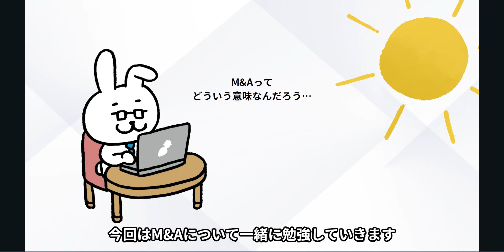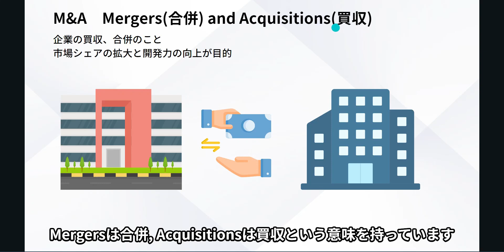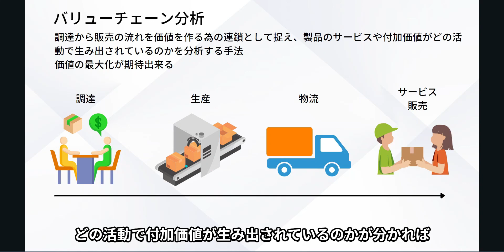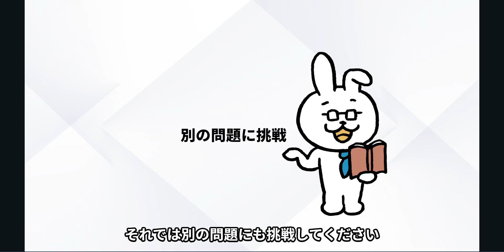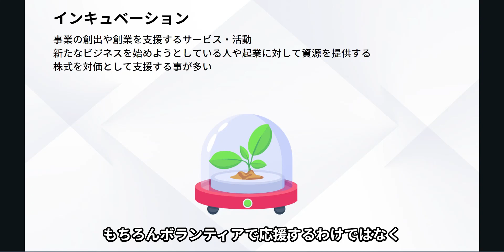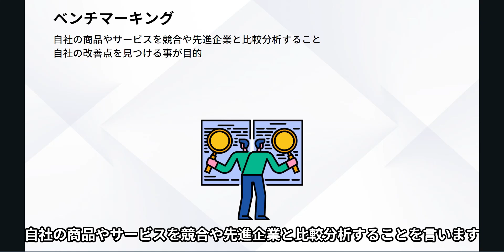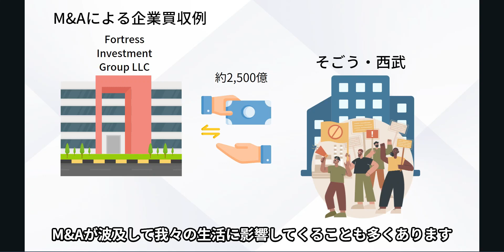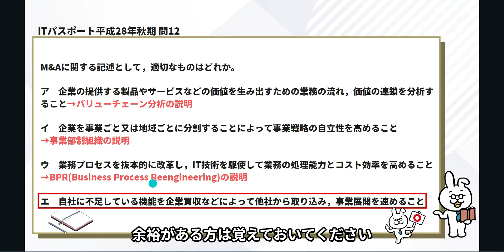#42【楽しいITパスポート】M&A_アライアンス